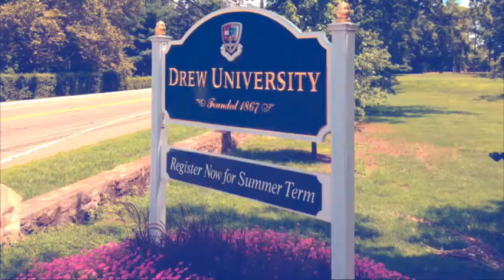The Cool Kids by The Cool Kids